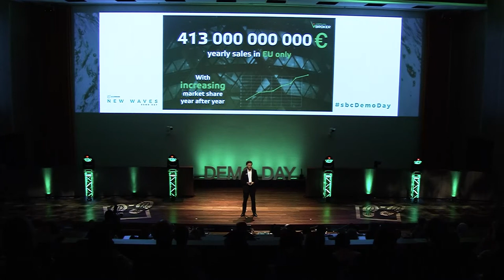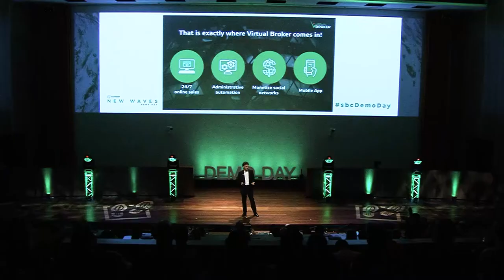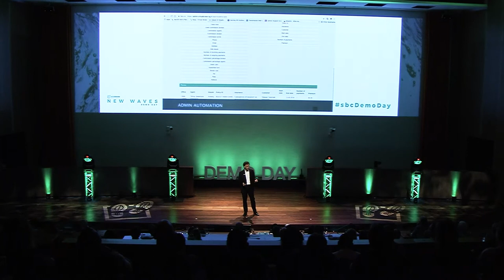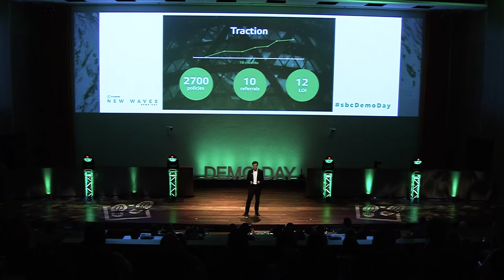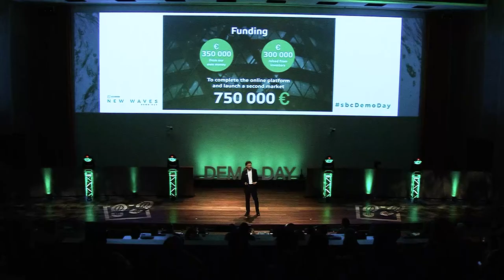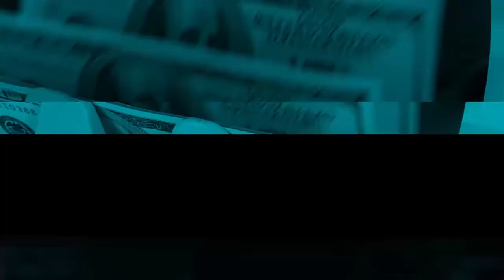Virtual Broker - Startupbootcamp FinTech & CyberSecurity 2017 Demo Day Pitch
Virtual Broker is the technological solution that brings insurance intermediaries into the digital era, offering them a smart back-office system, web sales, and mobile app.